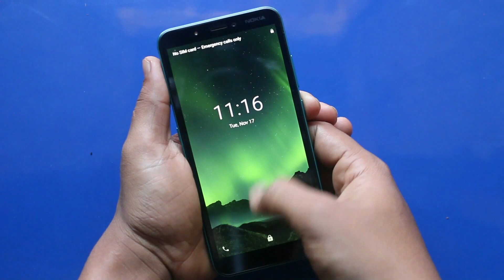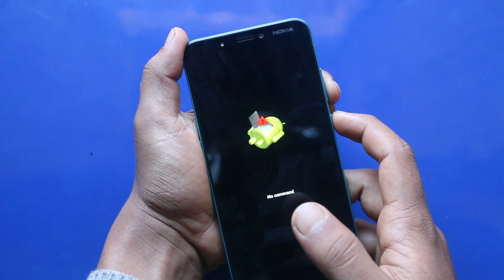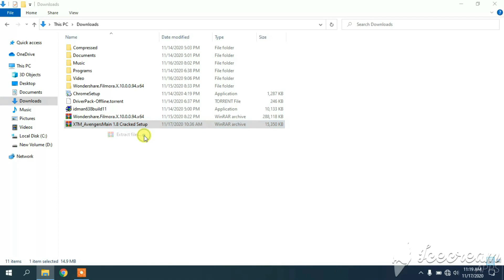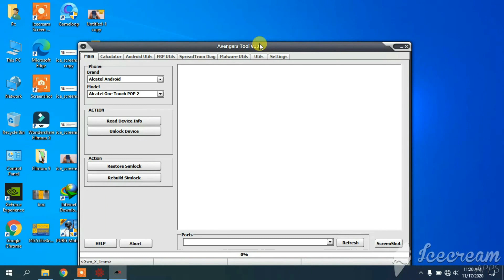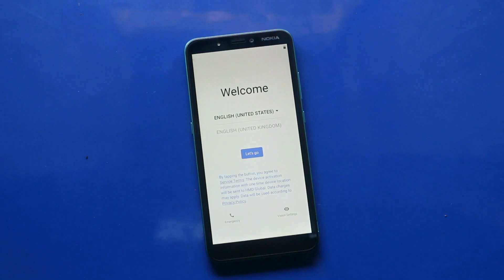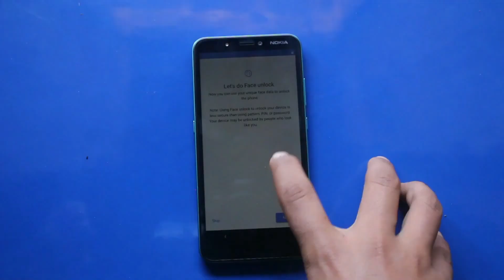Hard Reset Nokia C2 Ta-1204 No Command Error at Recover Mode 1000% Working Without Box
How to Hard Reset Nokia C2 Ta-1204 No Command Error at Recover Mode 1000% Working Without Box/without flashing 2020 November.

Spd Driver & Tool Download Link   :  Technicalsega.blogspot.com  then go to Tools & Drivers